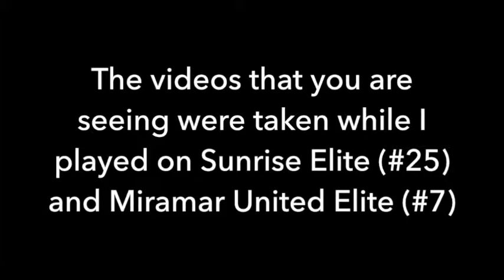Josh C Franco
Highlight Soccer Video
My name is Joshua Caleb Franco. I am 16. Currently a junior at American Heritage High School.
This is my highlight video.